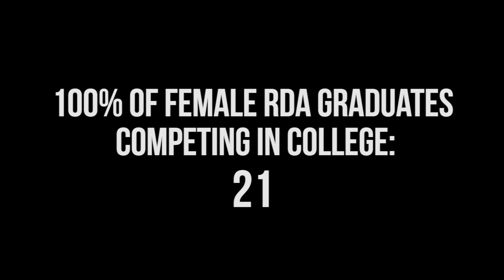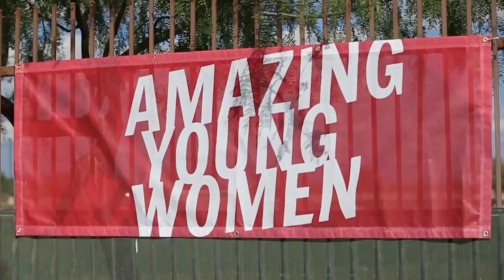ECNL Announcement Video 8-24-16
The Pittsburgh Riverhounds Development Academy is proud to announce their acceptance into the ECNL for the 2017 season.